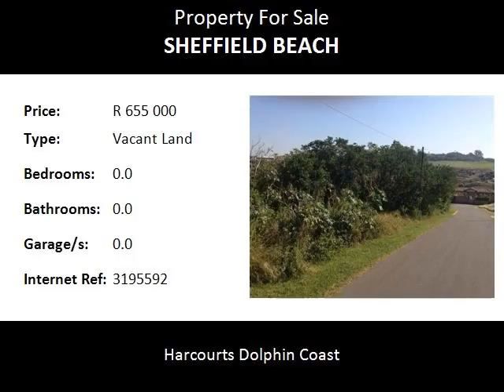Vacant Land For Sale in Sheffield Beach, Ballito, South Africa for ZAR R 655 000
Bedrooms:
Bathrooms: 0.0
Garages: 0.0
Price: R 655 000

Property Description:

Building your own home in this part of the Dolphin Coast of Kwa-Zulu Natal, allows one to create the dream residence suited to this tropical coastal lifestyle. This plot will allow distant sea views if the house is well planned to maximize the location. Not far from the beach. The Dolphin Coast of KZN is close to all amenities, excellent schools, shopping malls but best of all, within 20 minutes drive away from King Shaka International airport.  If you are looking for an opportunity " Build your Dream Home" then is is the property for you at an affordable price. Call on the property professionals of Harcourts Dolphin Coast today to take you there.